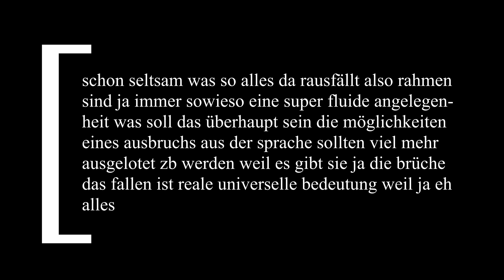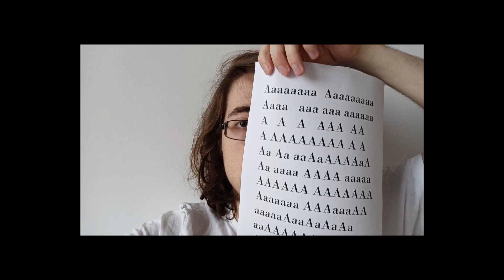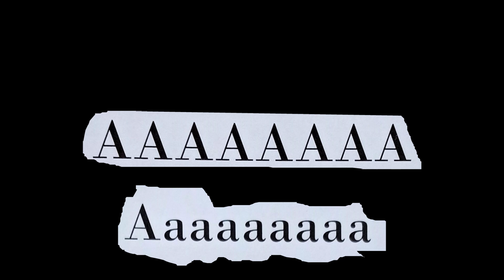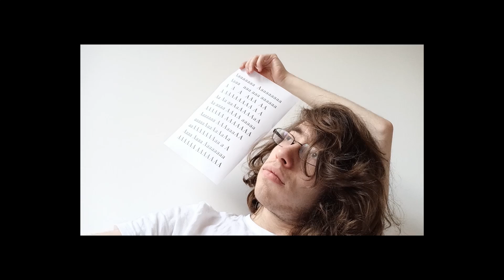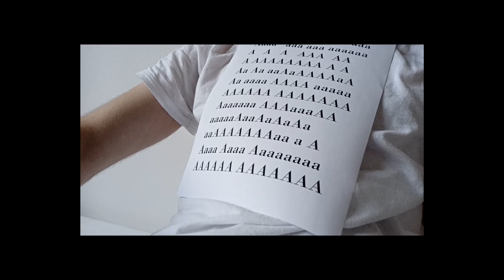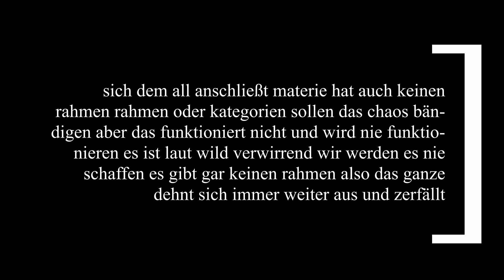nach dem knall war es still | Poetry Film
ein poetry film zu meinem text "nach dem knall war es still". entstanden für das seminar "Poetry Film, Hörspiel, Collage" im wintersemester 2020/21.

dezember 2020 - april 2021.

der text ist erschienen in der anthologie des 34. treffens junger autor*innen 2019, "Als ob Haut kein Gedächtnis hätte". abrufbar unter folgendem

kamera: gwendolyn krenkel